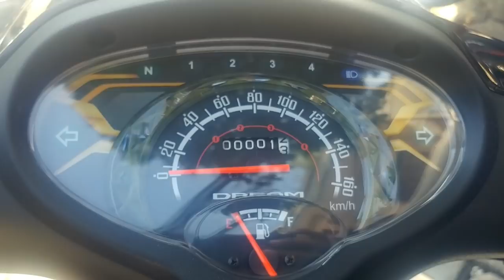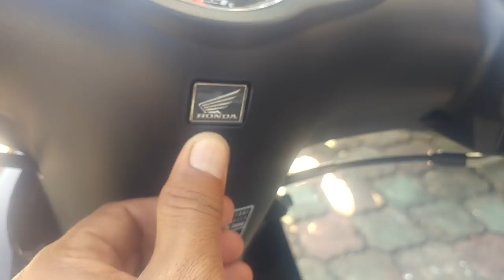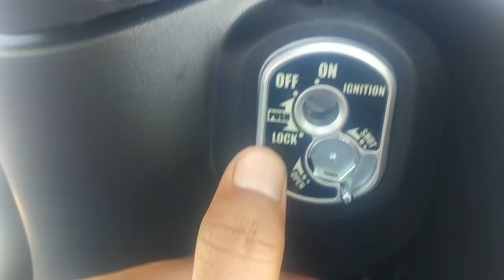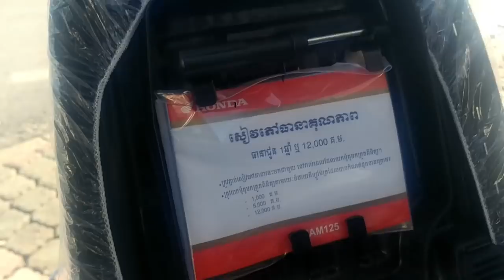2019 New Honda Dream 125cc ចេញថ្មីហើយ